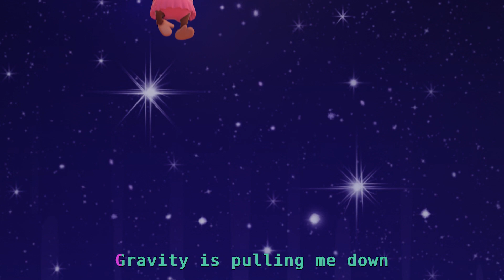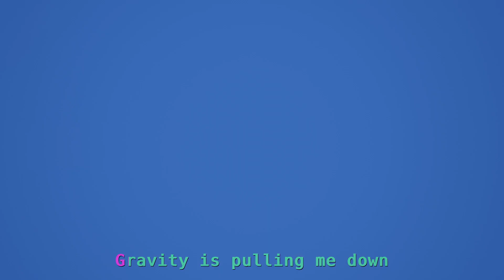🎶🌳👶 Sing, Dance, and Learn The Gravity Song and MORE Songs for Kids | TreeSchoolers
🎉 Looking for a fun way to teach your kids? 🌟 Look no further than this compilation of educational songs for kids! Featuring the TreeSchoolers and their fun-filled adventures, you and your little ones can sing and dance while you learn. 🎶 This video includes a great song about gravity, a fun 3D animated music video that's engaging for grade school, pre-k, and kindergarten students. Wondering how to teach kids about gravity? 🌟 This song for kids teaches basic concepts of gravity in a way that's easy to understand. 🚀🌍 Perfect for little learners in preschool, kindergarten, and grade school, this music video is the perfect way to explain gravity and other concepts in a fun and engaging way. So come on, let's learn with the TreeSchoolers! 🌳👶
This video features a great song Gravity - it's a fun music video for grade school, pre-k and kindergarten to learn about gravity! This Fun 3D animated music video is engaging. Follow TreeSchoolers to learn about science and reading and phonics!
Wondering how to teach kids about gravity? This song for kids teaches basic concepts of gravity.
This music video is the perfect way to explain gravity to little kids in preschool, kindergarten and grade school!

The Gravity Song and MORE Songs for Kids | TreeSchoolers

Lyrics:
Gravity is pulling me down
There’s a force we cannot see
It’s the force of gravity
Gravity pulls everything together
Gravity’s the reason why
You can’t jump into the sky
Gravity pulls you down
And makes things fall
Massive things like moons and stars
Earth, Venus, Jupiter, and Mars
Have a lot of gravitational pull
Little things like rocks and balls
Don’t have much gravity at all
The only gravity we feel
Is from the giant planet Earth
The sun although it looks so small
Is the biggest thing of all
In our solar system
The sun has so much gravity
It keeps our planets orbiting
So they don’t float away Into space
Gravity is pulling me down other videos that are like this one!

Numbers Song 1-100 | CoCoMelon Nursery Rhymes & Kids Songs
(Cocomelon - Nursery Rhymes) Check out other videos like,

Humpty Dumpty Nursery Rhyme - Learn From Your Mistakes!